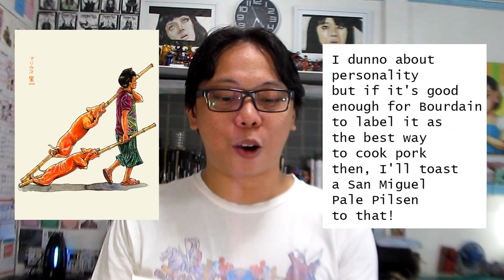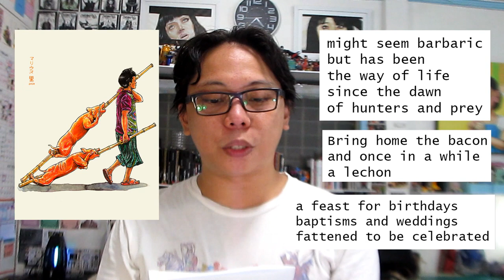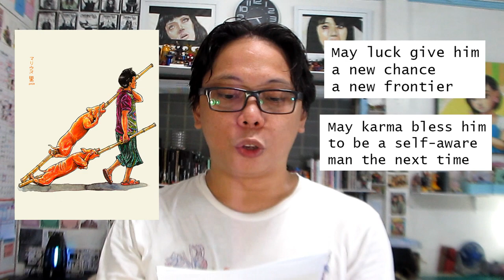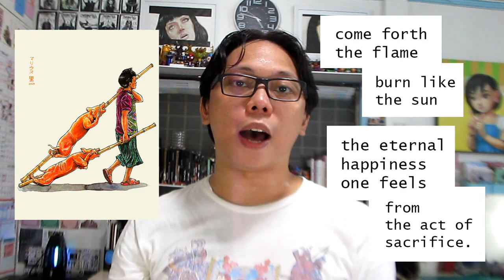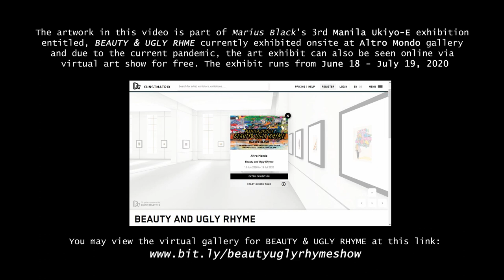TWO HOGS poetry & art by Marius Black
This artwork is part of Marius Black's art exhibit Manila Ukiyo-E: Beauty and Ugly Rhyme ^_^

You can find the gallery at 1159 Chino Roces Avenue, San Antonio Village, Makati City.